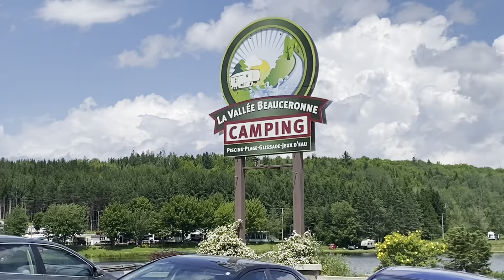Après-midi camping ! Vraiment le fun 😎 (8 juillet 23)